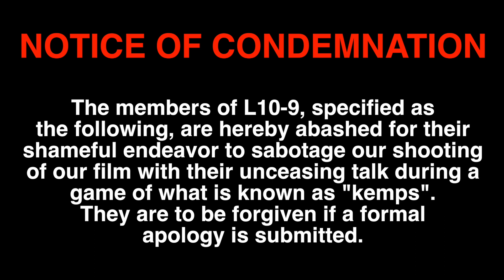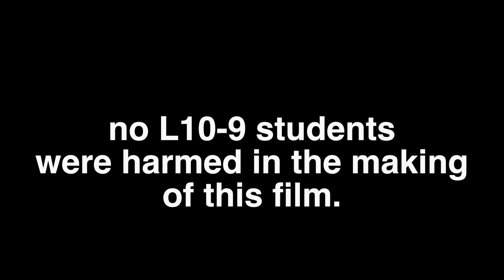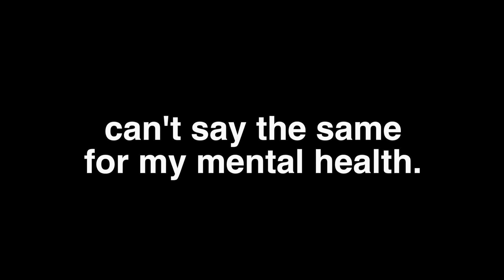HAN (2019)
experimenting with audio. for the full viewing experience it is recommended that you use headphones.